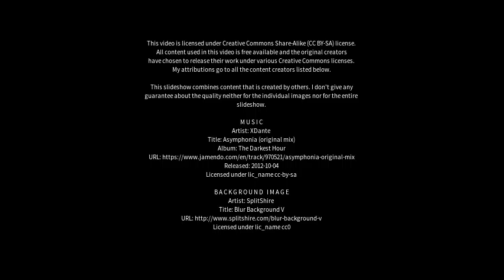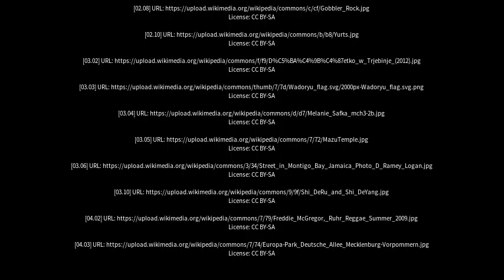Best places to visit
Best places to visit - Wuda (China) Best places to visit - Slideshows from all over the world - City trips, nature pictures, etc.